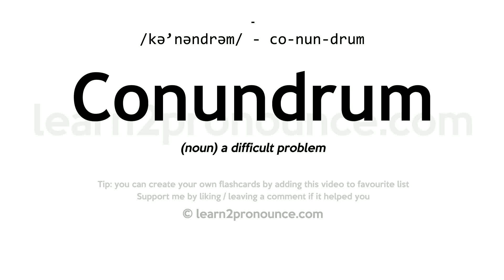Pronunciation of Conundrum | Definition of Conundrum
Conundrum pronunciation | How to pronounce Conundrum in English?
/kə`nəndrəm/
Meaning of Conundrum | What is Conundrum?
(noun) a difficult problem
What is Conundrum | Conundrum meaning and definition?